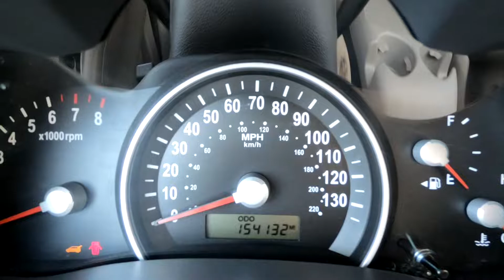MOST RELIABLE MINIVAN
Like your family, we have kiddos and know exactly what our customers want when it comes to purchasing a used vehicle. Not only was it a upgrade from thier 2005, they fell in love with this 2010 Kia Sedona and got it at a steal of a price!!!

When it comes to car shopping we make it as easy and as quick as possible without extra hassles. We will have more vidoes to show the vehciles we sell on a daily bases here at Rollin Motors.